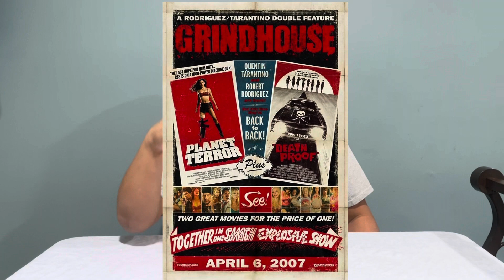Thanksgiving - Movie Review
Hello everybody! Today I’m back with another movie review! This time we’re checking out the 2023 slasher film, Thanksgiving!!

This movie was 16 years in the making!!! Seriously!! First starting out as a trailer for a fake movie in The double feature Grindhouse. Eli Roth finally made it into a reality.

Eli Roth is best know for his work in horror. From Cabin Fever to Hostel,the man knows his gore. It’s a bloody good time ;)